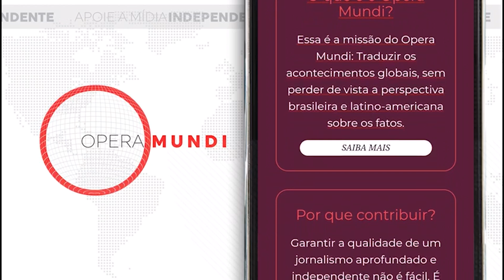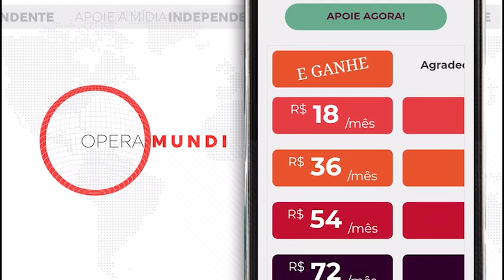Morre Lacan, psiquiatra, filósofo e psicanalista francês - Hoje na História 9 de setembro de 1981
Hoje na História: 1981 - Morre Lacan, psiquiatra, filósofo e psicanalista francês

Jacques-Marie Émile Lacan, psiquiatra, filósofo e psicanalista francês, morre de insuficiência renal, em Paris, em 9 de setembro de 1981, depois de ter se encerrado num mutismo cada vez mais absoluto, deixando todas as suas atividades de lado, exceto a psicanálise. Antes de sua morte, Lacan também foi vítima de um câncer de cólon que sempre se recusou a tratar e debilitado em virtude de um acidente de carro em 1978.

Figura contestada, Lacan marcou a paisagem intelectual internacional, tanto pelos seus seguidores quanto pelos críticos. Foi após a Segunda Guerra Mundial que a visão da psicanálise em Lacan assume importância.

 O aspecto polêmico de alguns de seus temas – o retorno a Freud, suas ideias estruturalistas, sua maneira de contemplar a cura – levaram a diversas cisões com a Sociedade de Psiquiatria e Psicanálise e suas instâncias internacionais. No afã de prosseguir em suas pesquisas, Lacan lecionou quase até os últimos dias, no Hospital Sant’Ana, na Escola Normal Superior, depois na Sorbonne.

Ele baseou sua obra numa revisão das teorias de Freud e foi uma das figuras mais importantes do estruturalismo francês contemporâneo. Como teórico e médico suscitou adesões e rechaços radicais. Sua relação com a corrente freudiana contrastava com fortes tensões com a Associação Psicanalítica Internacional e com o progressivo distanciamento de seus colegas franceses ao longo de uma série de cisões.

Em 1964 fundou a Escola Francesa de Psicanálise, mais tarde Escola Freudiana de Paris. Nos anos 1960 e 1970 o “lacanismo” alcançou uma ampla aceitação, inclusive fora da França, sobretudo na América do Sul e na Itália, promovendo uma vasta atividade interdisciplinar de desigual nível, que aumentou sua notoriedade.

Em janeiro de 1980, depois da publicação de "L'Effet'Yau de Poêle" (1979), em que o filósofo e crítico F. George descreve sua experiência "lacaniana" e, com um estilo  brilhante e sem meias tintas, trata Lacan de "charlatão", este dissolveu a Escola. Acusado de autoritarismo por seus seguidores, um mês mais tarde fundou uma nova associação, A Causa Freudiana.